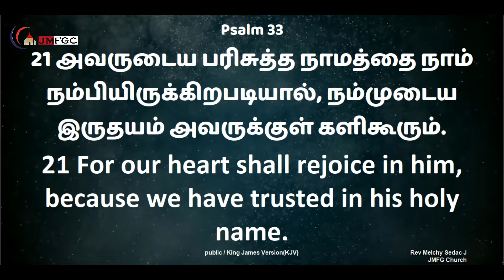Ummai Nambum Naan | Tamil Christian song | Live Worship | Allwin Emerson | JMFGC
Do follow our official page for further updates